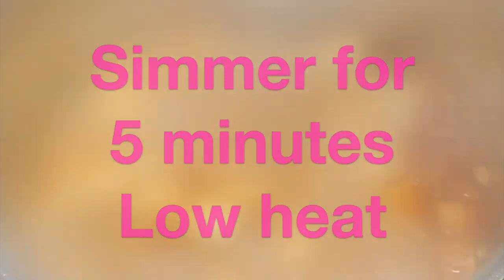Boneless Chicken Masala Pulao | Easy Chicken Pulao Recipe | Addflavours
Ingredients:

Green chilli - 5 Small
Pink himalayan salt - 1 1/2 Tbsp
Breast chicken - 1 Kg
Bay leave - 4 Small
Whole cloves - 8
Whole black peppercorn - 10
Star anise - 1
Crushed chilli - 1 Tsp
Black pepper (coarse) - 1/2 Tsp